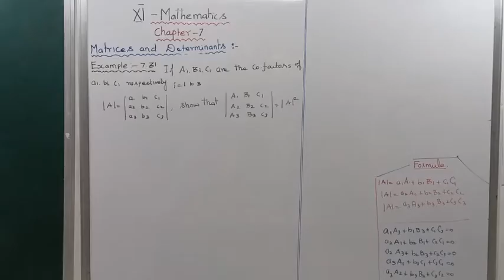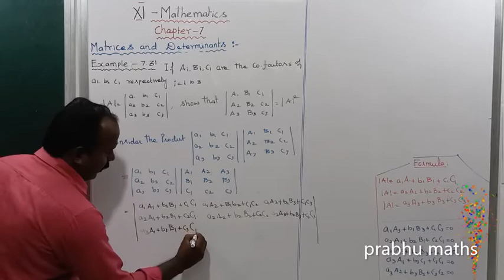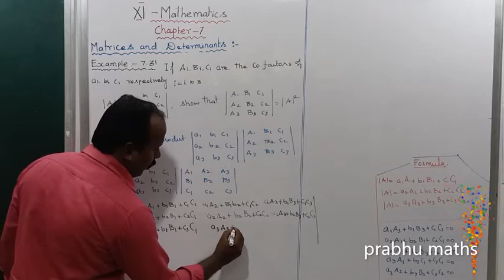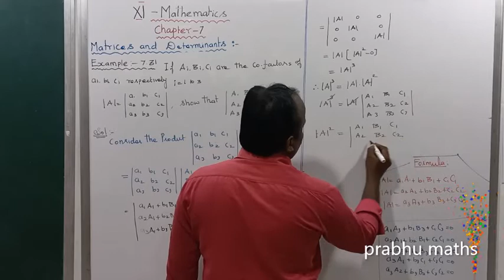EXAMPLE7.31.CLASS 11 MATHS | MATRICES AND DETERMINANTS | CHAPTER 7 |PRABHU MATHS